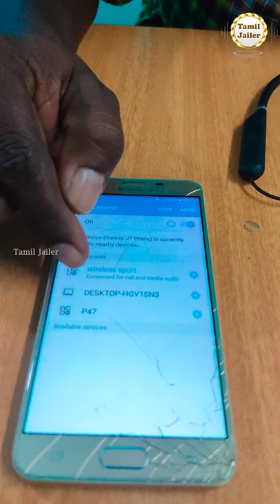How to repair Bluetooth Headset?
Bluetooth Headset Repair Method

Tamil Jailer